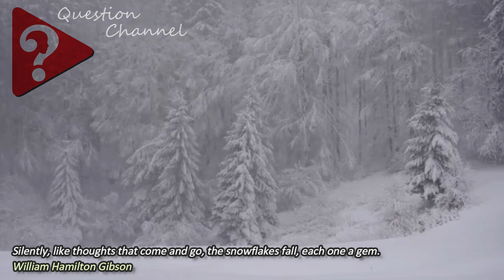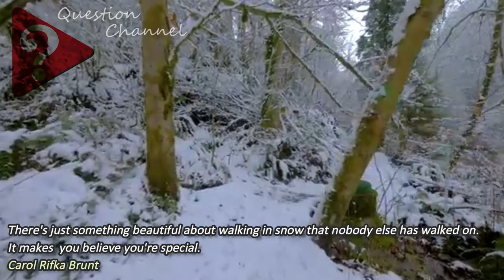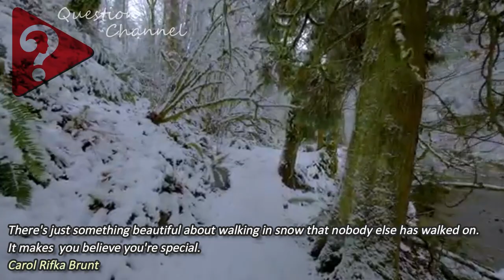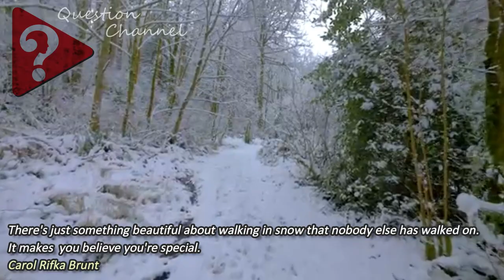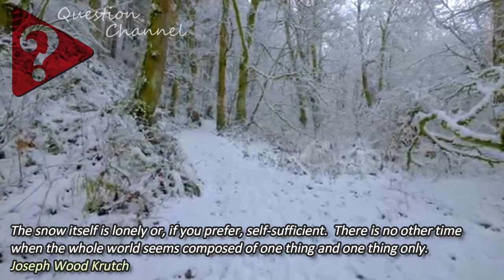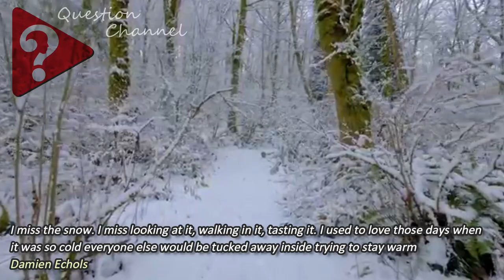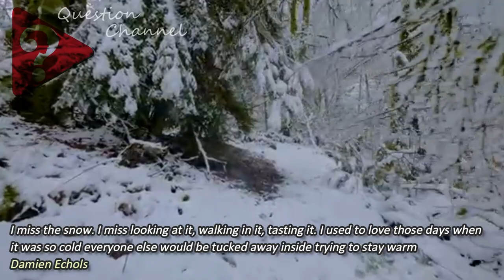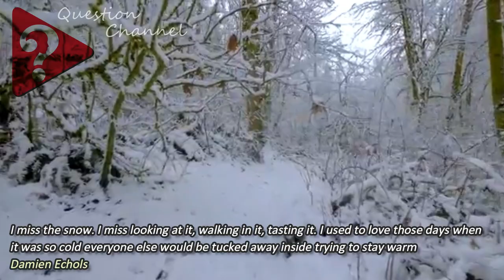relaxing snowfall with calm music and best quotes about snow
Nothing signals wintertime like snow-covered streets and homes. While it may not be the easiest to drive in, it sure is beautiful. Grab a mug of hot cocoa and embrace winter wonderland season with the insightful, wise, and humorous snow quotes.